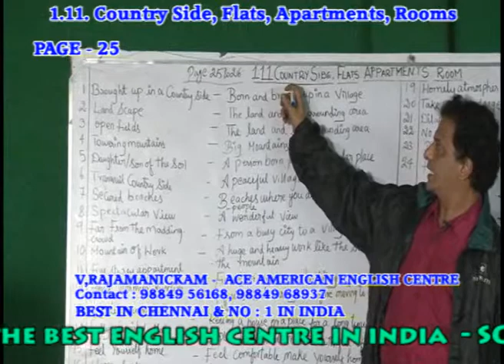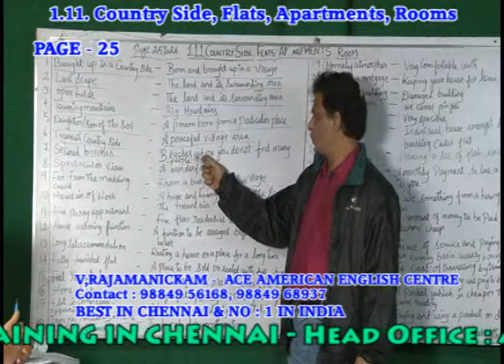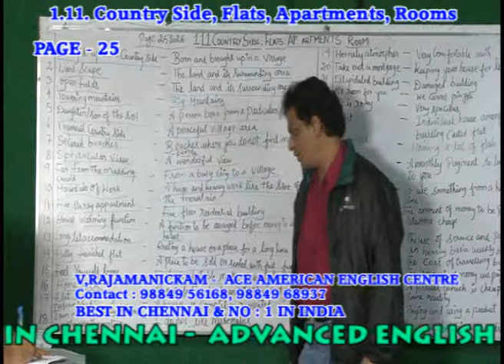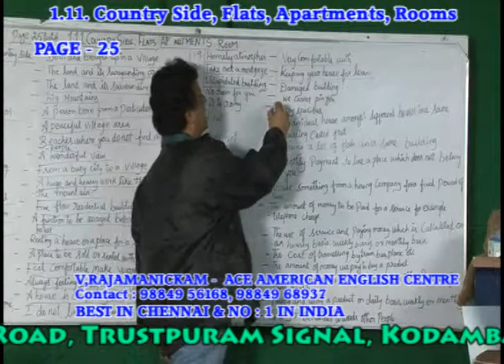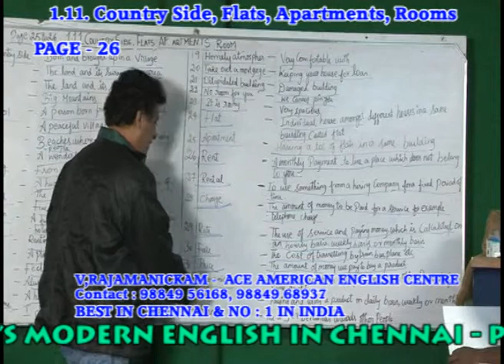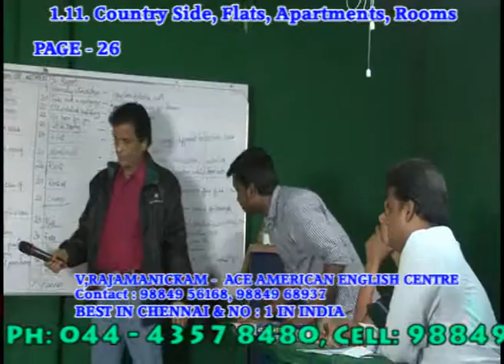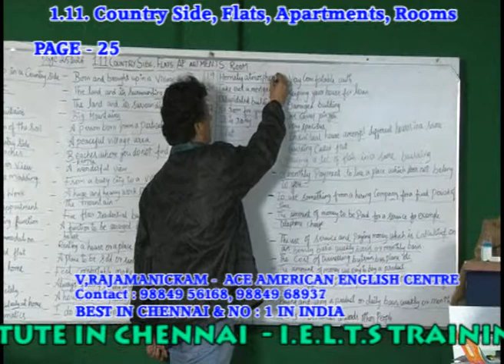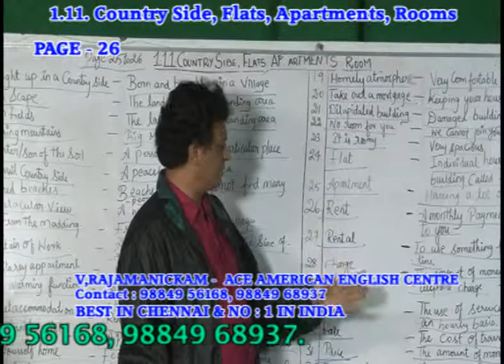BEST AMERICAN &BRITISH CORPORATE WORDS INSTITUTE IN CHENNAI - PH:9840674165